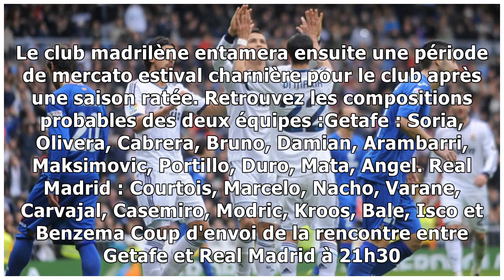DIRECT. Liga : suivez le match Getafe - Real Madrid